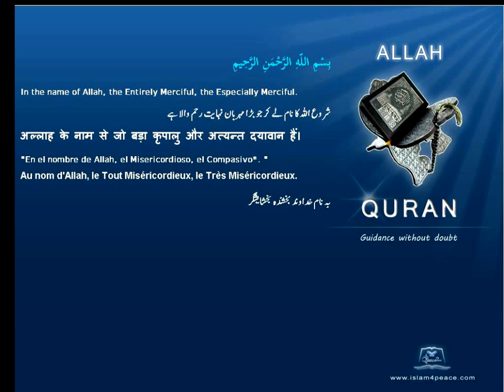Quran Spanish with Arabic 103-العصر-Al-Asr-The Declining Day, Epoch(Meccan)Islam4peace.com